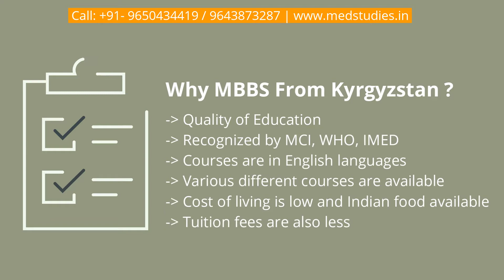MBBS From Kyrgyzstan || Jalal-Abad State University || Asian Medical Institute || MedStudies